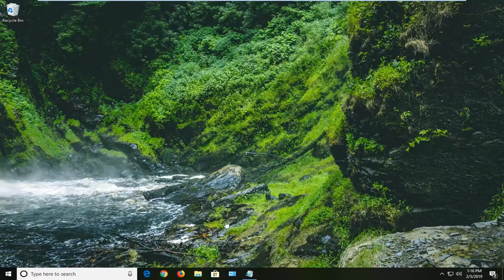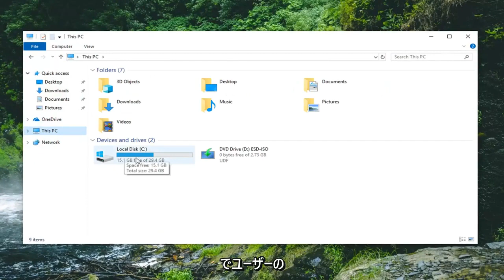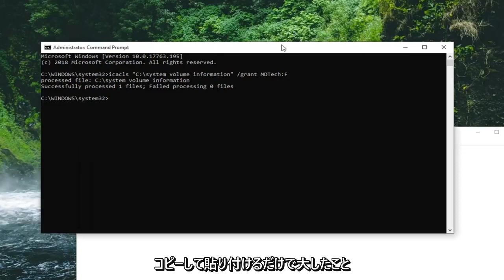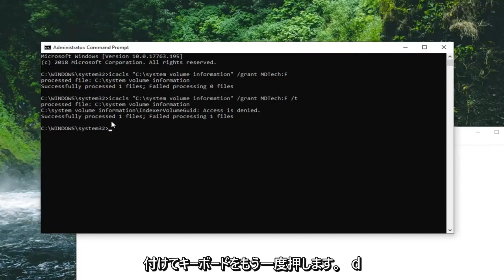「アクセスが拒否されました」エラーの解決策（ディスクとフォルダ）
「C:\System Volume Information」フォルダーでアクセスが拒否される FIX [チュートリアル]

表示されるコマンド:

icacls "C:\system volume information" /grant AccountNameGoesHere:F

 icacls "C:\system volume information" /grant AccountNameGoesHere:F /t

Windows 10、8、7、または Vista OS で「C:\System Volume Information」フォルダーにアクセスしようとすると、「C:\System Volume Information にアクセスできません。アクセスが拒否されました」というエラー メッセージが表示されます。 「C:\System Volume Information」は、システムの復元ポイントに関する情報を格納するために Windows から使用されるシステム フォルダーであり、既定ではこのフォルダーにユーザーがアクセスできないため、「アクセスが拒否されました」エラーが発生します。

「C:\System Volume Information」フォルダーの内容にアクセスして表示するために「アクセスが拒否されました」エラーを回避する場合は、このチュートリアルをお読みください。